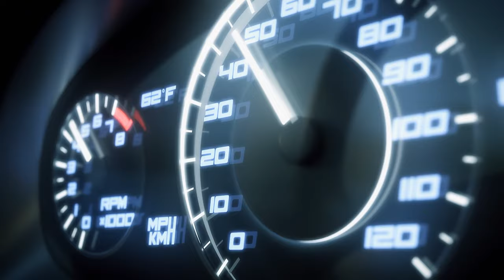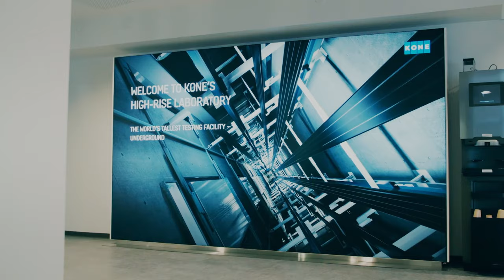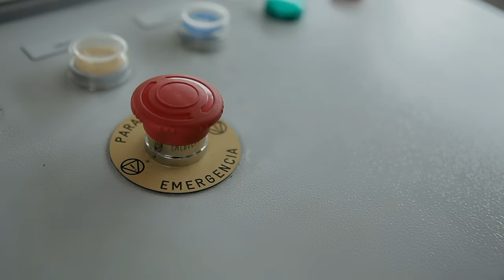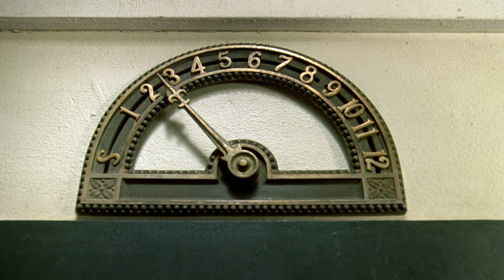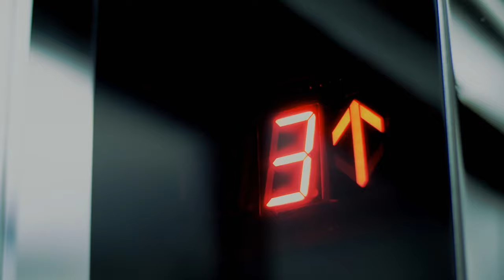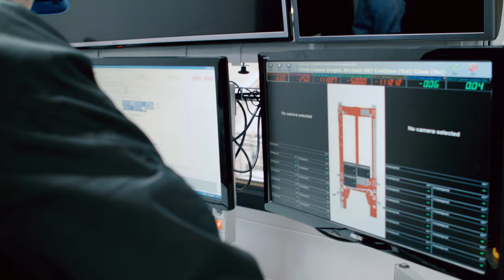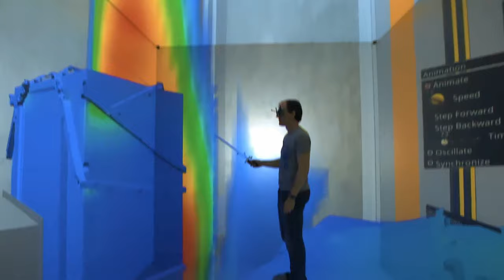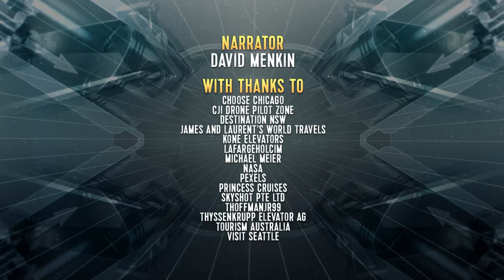Elevating Lives: The Ingenious Invention of the Elevator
Look around the world’s great cities and what dominates the skyline? More and more, we build up rather than out to save on land space. And the reason we can go up and up and down is thanks to a small box, a vertical people carrier, which can stop safely when we want it to, and saves us climbing flights and flights of stairs! The elevator.